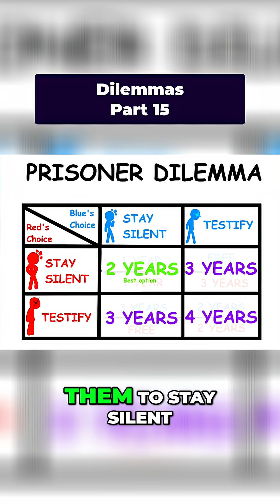🤯 Prisoner's Dilemma EXPLAINED! 🤔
We break down the mind-bending Prisoner's Dilemma! Discover how this classic game theory thought experiment affects our decisions. Explore the choices of John Blue and John Red and see why cooperation is often the best approach. 🤔